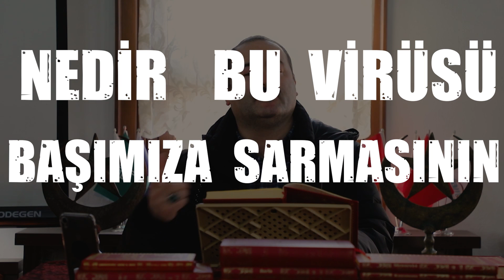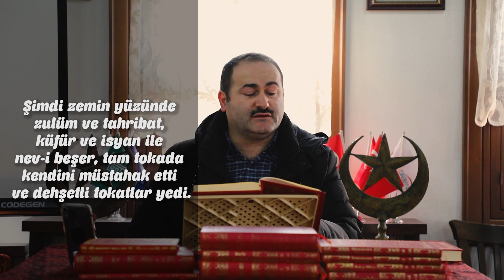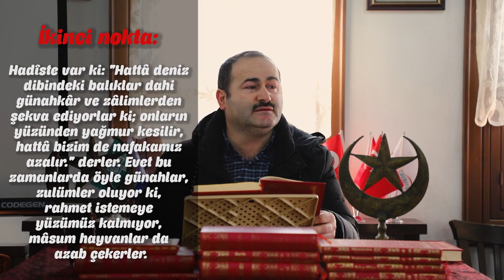Bu Musibet Neden Başımıza Geldi?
Başımıza gelen hadiselere Kur'an-i bir nazarla bakmak için...